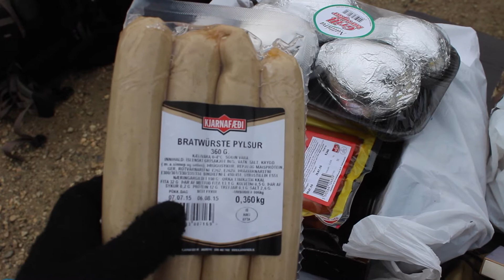IJsland - vlog 3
Ben je professioneel fotograaf? Kijk dan op

Beter leren fotograferen:   / defotografenacademy
Professioneel fotograferen:   / marit.hilarius